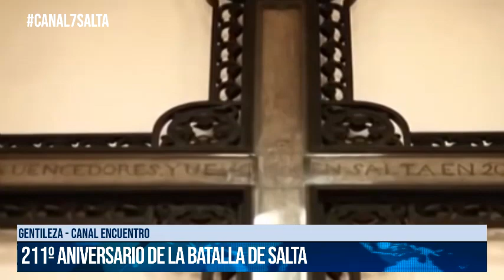SALTA - 211º aniversario de la Batalla de Salta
Gentileza - Canal Encuentro